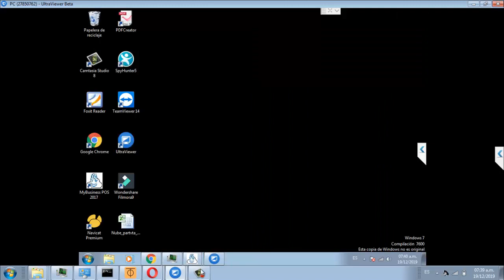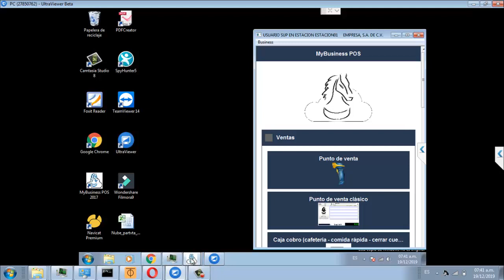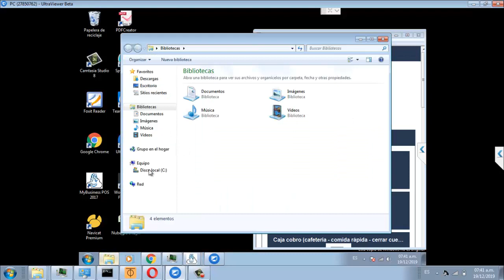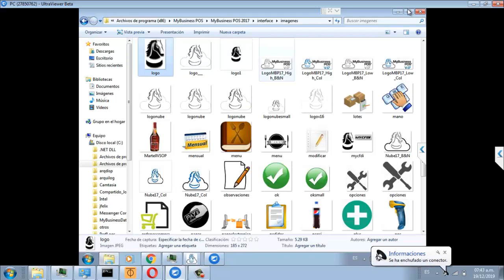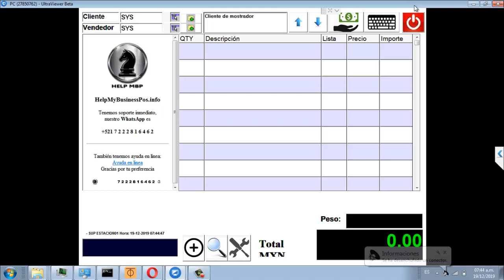Cambiar logo en punto de venta mybusiness pos v17 PuntoV019 2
punto de venta para tienda de abarrotes,

Metadatos,
my business pos 2020,
mybusinesspos  2020,
mybusiness pos 2020,
Punto de Venta,
MyBusiness POS,
pos,
MyBusiness,
licencia my business pos 2017,
my business pos,
desarrollos my business pos,
mybusiness pos 2011,
modificar corte z my business,
my business pos,
my business pos 2017 manual,
corte z my business pos 2017,
mybusinesspos2011,
reimprimir corte z my business pos 2017,
my business pos elite,
corte z en oxxo,
programa my business pos,
my business pos 2012 manual,
my business pos cursos,
my business pos distribuidores,